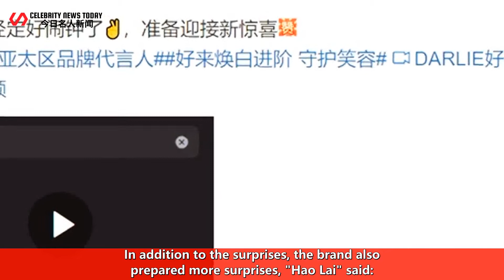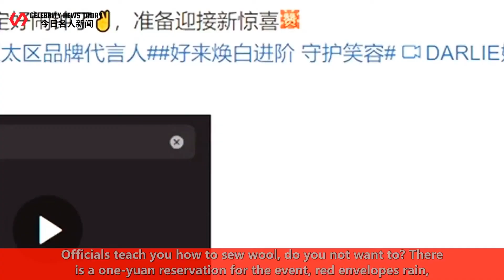Use speed to add points to the brand, Xiao Zhan's endorsement will teach you how to sew wool, do you